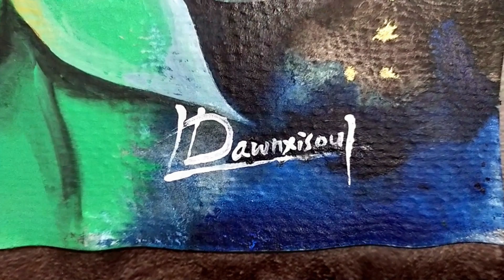Birds in Charming Green | Acrylic 26cm×37cm | Dawnxisoul393art Lotus goddess Painting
Birds in Charming Green | Acrylic on paper 26cm×37cm | Dawnxisoul393art Lotus goddess Painting

In recent years, we've integrated the themes of meditation healing and astrology healing in our research, penetrating into lotus regions, inspired by the beautiful nature as the background materials, created numerous paintings of the Lotus Goddess images in meditation. Dawnxisoul's lotus goddess paintings combine abstraction with realism, radiating the natural breath.

The lotus grows out of the sludge but is not polluted, It comes faintly and goes lightly. Through external beauty, the inner world of the open mind is revealed, showing a quiet beauty. The calmness of the lotus goddess expressed in the paintings is a state of mind, a healthy mentality after "contribution", a leisurely pleasure. Not decadent and depressed, not self-abased, indifferent to gain, and calm to lose.

With kindness, warmth, and joy, to see everything in the world with a generous and calm mind, to pursue a noble, humble, peaceful, and enterprising attitude that is not trapped by the secular, to repair the increasingly rough and barren soul.